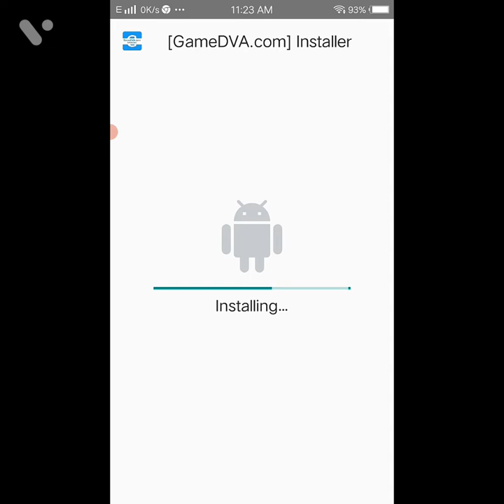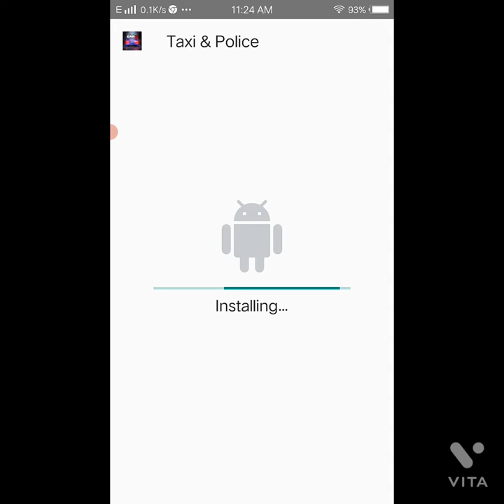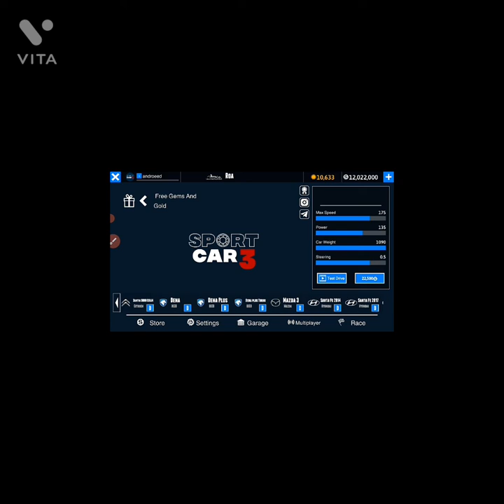How to hack sports car 3 (unlimited money/latest verson no password link in descripetion.)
HI Guys if you like this video